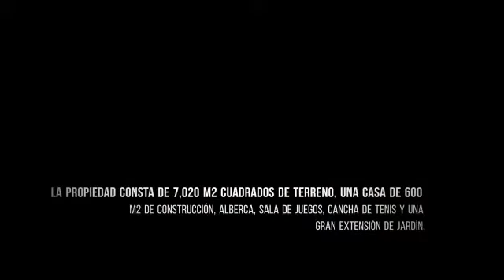Casa en venta Puebla Fracc. Bosques la Calera "Oportunidad"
Casa desarrollada en la zona militar, fraccionamiento cerrado y con seguridad, zona de gran plusvalía y desarrollo.

Excelente residencial con amplios espacios, acabados de lujo y de primera. Jardines en toda la propiedad y el entorno, cuenta con cancha de tenis, alberca techada semi olímpica, cuarto de juegos, biblioteca, despacho, estudio, casa de muñecas, casa para servidumbre, 5 perreras, en medio de una gran estación arbolada, seguridad.

Portero, patio, jardín, cocina equipada con antecomedor, gimnasio, cuarto de usos múltiples, piso de madera para deporte, 2 estudios de pintura y baño, amplia casa independiente para servidumbre, asador, juegos para niños. Sabemos que esta preciosa casa de un solo piso y sus acabados de lujo, diseñada con un exquisito gusto que crea una atmósfera acogedora con la comodidad, la seguridad y la tranquilidad, será disfrutada por cada integrante de la familia en cada etapa de su vida.

Extensión A Casa principal extensión de 3,600 m2.
Cochera para 8 – 10 autos.
·Hall con fuente y jardín interior.
·Despacho c/medio baño.
Sala de televisión.
Medio baño de visitas.
Sala,Comedor.
Jardín interior.
Cocina con antecomedor.
Cuarto multiusos.
Zona de lavado y zona de servicio.
1 recámara con baño, y closet.
2 recámaras comparten baño.
1 recámara con baño y vestidor.
Jardín alrededor de la casa.

Extensión B .
Alberca techada semi olímpica.
Cuarto de juegos con bar y
chimenea.
1 recámara.
2 baños.
Gimnasio.
Cuarto de caldera.
Cancha de tennis.
Jardín.
Casa de servidumbre
Casa de muñecas.
Perreras.

Posibilidad de dividir en 2 partes la propiedad.

A).- terreno de 3,600 m2. Con la casa de 600 m2.

B).- terreno de 3,910 m2 con alberca, sala de juegos, cancha de tenis.

Acceso a través del blvd. Vicente suárez, camino a la calera, zona militar.